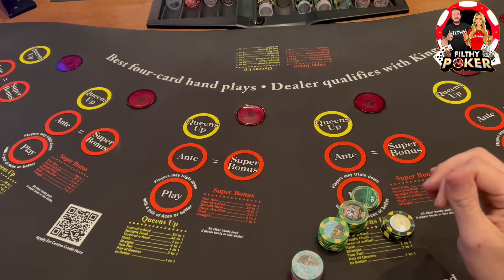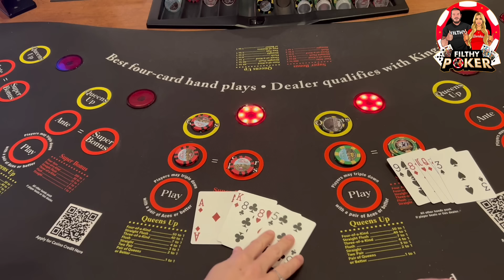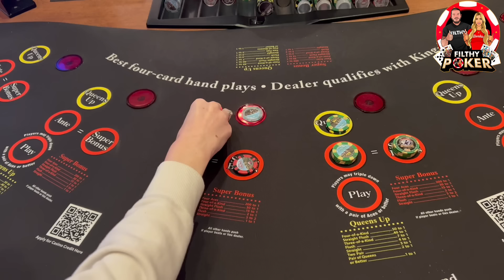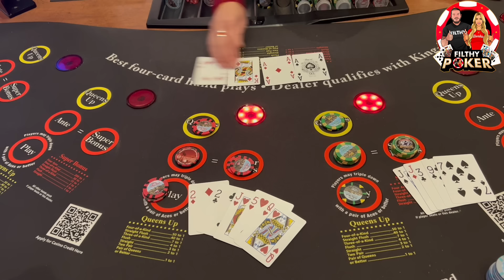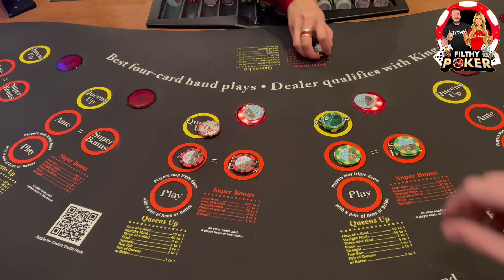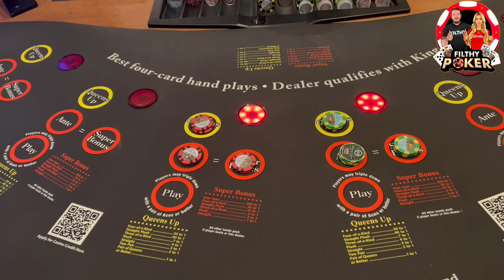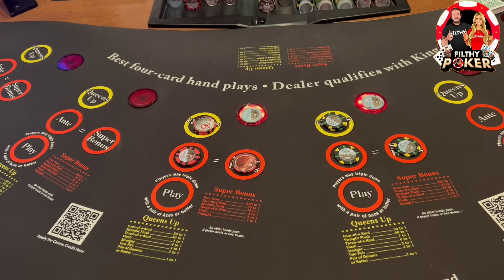4 CARD POKER!